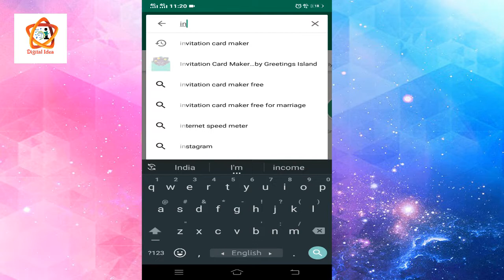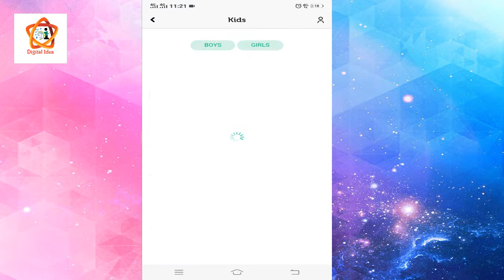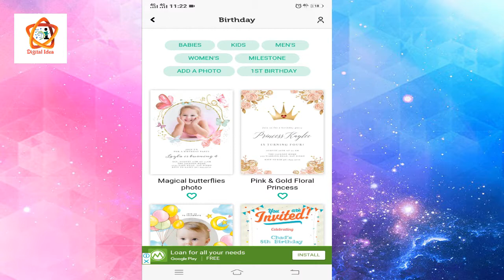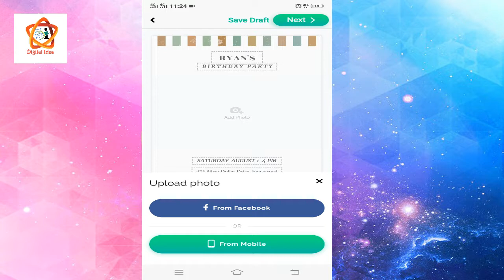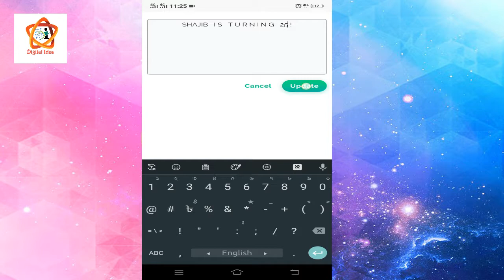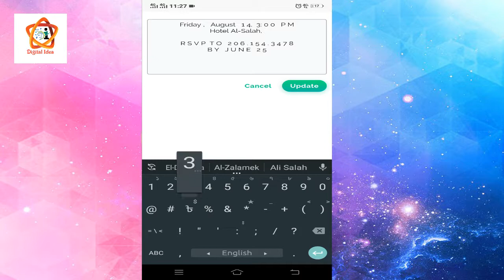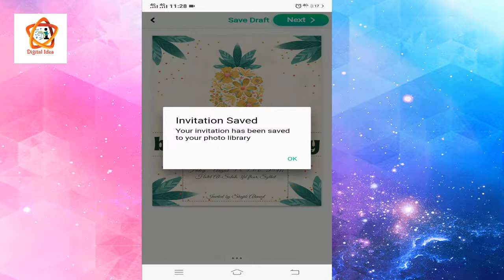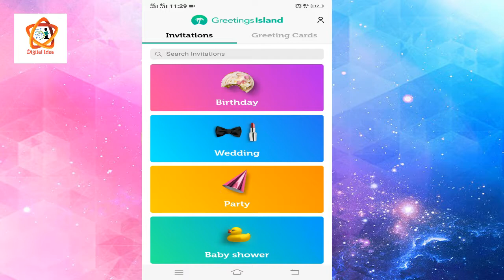How to make a invitation card with invitation card maker android apps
Greetings Island app is  Free Invitation Maker App.
Easily customize your design, share it.

Content Creator & Editing : Shajib Ahmad

how to make a professional invitation card
how to make a invitation card
how to make a invitation card with android apps
how to make a invitation card with invitation card apps
how to make a you-tube banner
how to
android apps reveiw
logo design bangla
digital idea